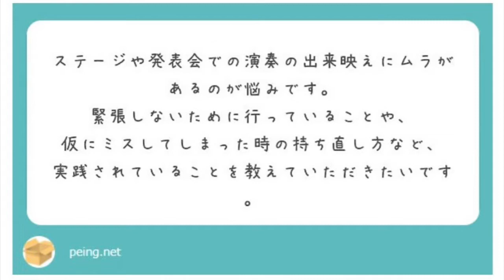【ギタリスト兄妹が語る】本番で緊張しない方法はあるのか！？【妹 (猪居亜美）と初コラボ】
「ステージで緊張しない方法は？」「本番でミスした時の立て直し方は？」「本番前に実践していることは？」など、皆様からいただいた質問に答えました。今回はゲストにクラシックギタリストの猪居亜美さんをお迎えしてお送りします。

クラシックギタリスト猪居謙2ndアルバム絶賛発売中です。
『イタリアの思い出に寄せる2つの小品 -Ricordi d'Italia, 2 pezzi per chitarra-』

 〈イタリアの思い出に寄せる2つの小品〉より「夜の舟歌」（抜粋）
作曲・西森久恭